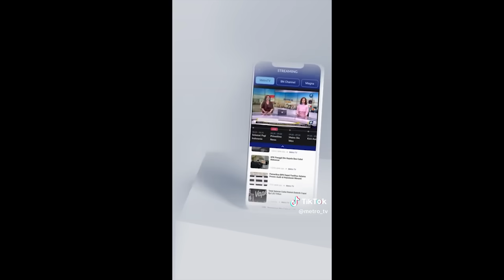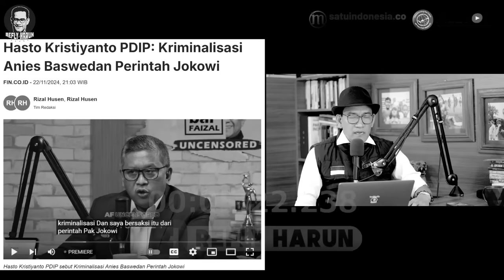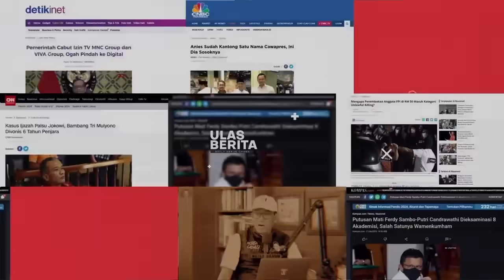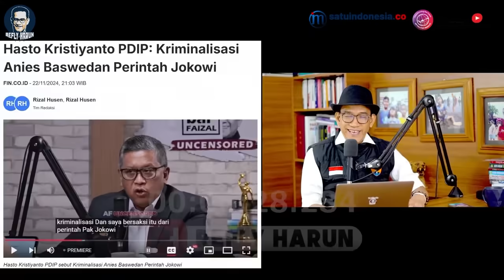ANIES SIAPKAN BALASAN?! USAI PILKADA BAKAL MAKIN TERBONGKAR DI BALIK 'PURA-PURA AKRAB' P VS J?